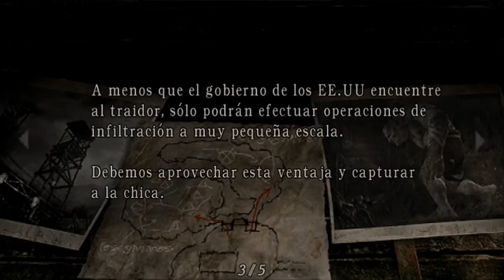Residen Ivol 4: La chichona de Ashley #7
Séptimo capitulo cada vez mas cerca del final